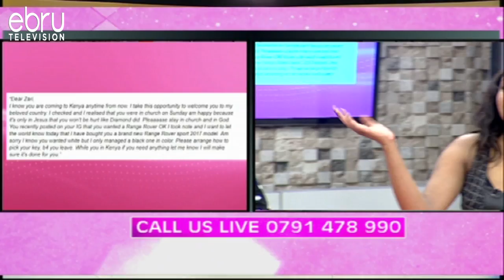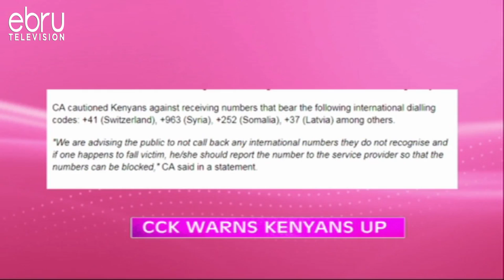RingTone's Gift To Zari Hassan & One on One With Wendy Kimani